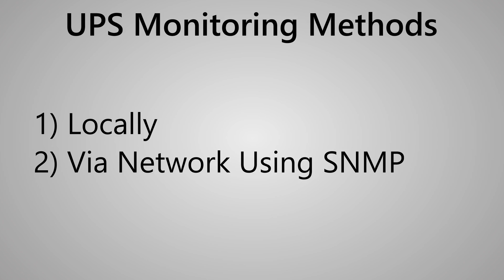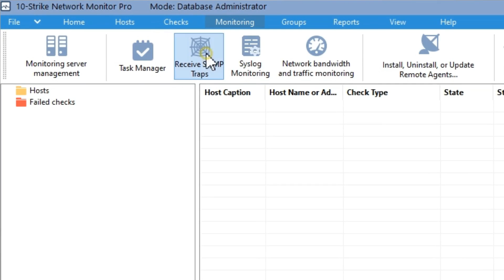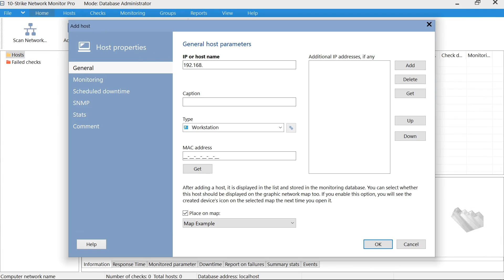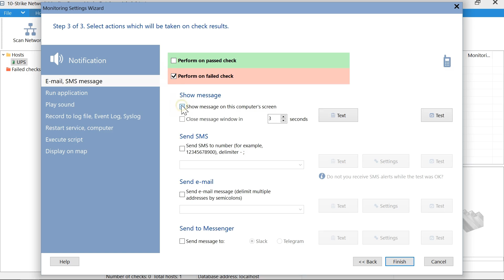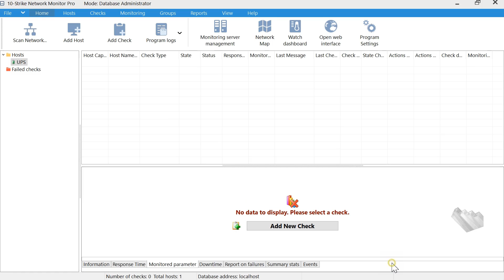How to monitor UPS parameters via SNMP protocol?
This video will show you how to monitor the UPS parameters over the network via SNMP using the 10-Strike Network Monitor Pro program. You can monitor the mains voltage, battery charge, etc. To correctly shut down the connected devices on power outages, it is necessary to monitor the battery charge of the UPS and, when it becomes low, send a command to shutdown the PC and/or other equipment.

There are several ways to monitor the health of the UPS. This can be done locally (when it is connected to a USB or COM port), or it you can monitor UPS over the network using the SNMP protocol. The first method is more suitable for home. The second method is more suitable for offices and enterprise.

UPS can be monitored via SNMP in two ways: passively (receiving SNMP traps) and actively (using a "classic" check with retrieving values of OID variables).

The manufacturer of the uninterruptible power supply is not fundamental (it can be APC, Ippon, Powercom, Eaton, etc.). Each brand has models that support a particular monitoring method.

Contents:
00:00 Introduction
00:24 UPS monitoring methods (locally or via using SNMP)
00:31 Local UPS monitoring
01:10 UPS monitoring via SNMP
01:38 UPS monitoring via SNMP: SNMP Trap
02:13 UPS monitoring via SNMP: "Classic" SNMP check
04:39 How to Download?